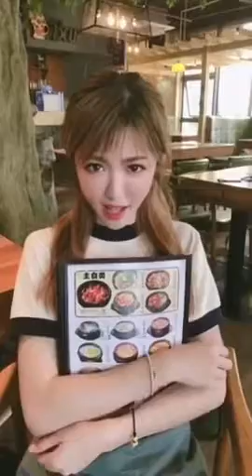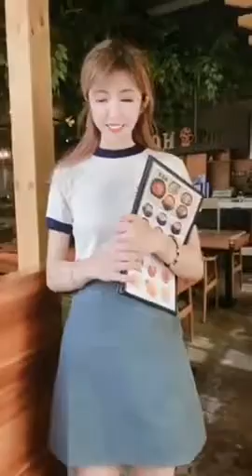Tiktok / DouYin China Best Video. Please like and subscribe!